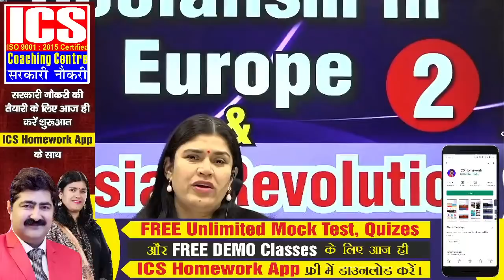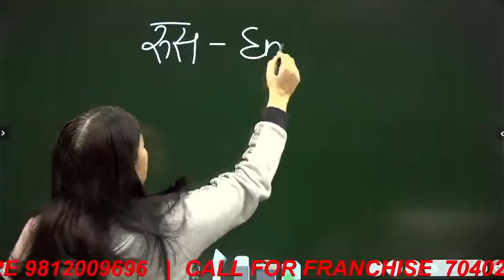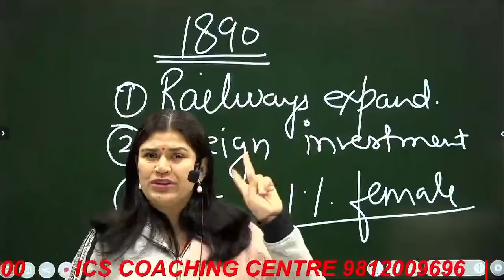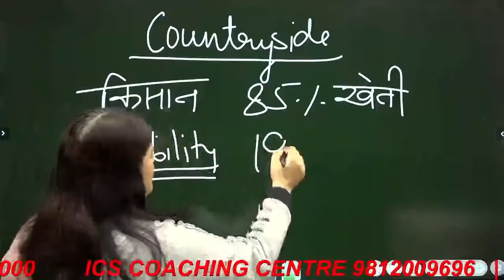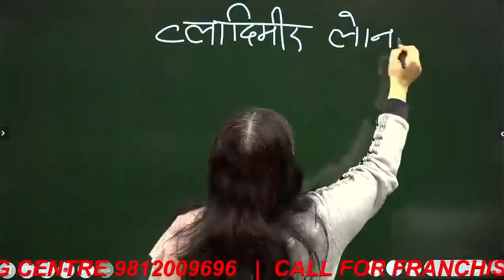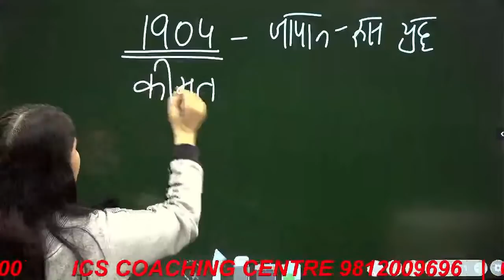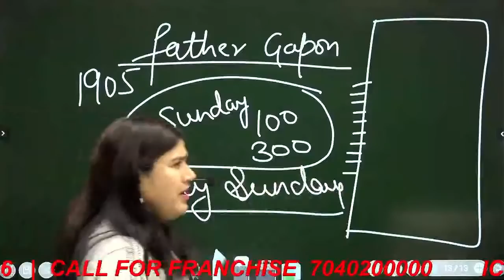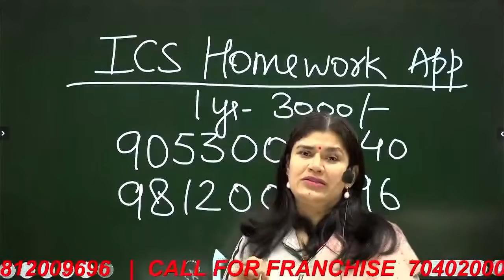socialism in europe and the russian revolution class 9 by Babita Ma'am | ICS Coaching Centre